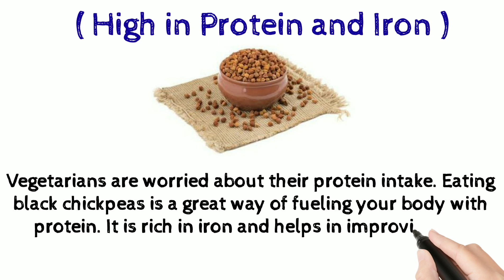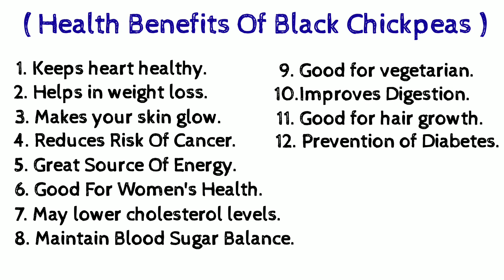✅Nutrition facts of Black chickpeas/Kala Chana | Health Benefits of Black Chickpeas/Kala Chana.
NUTRITION FACTS OF BLACK CHICKPEAS.
HEALTH BENEFITS OF BLACK CHICKPEAS.
NUTRITION FACTS OF KALA CHANA.
HEALTH BENEFITS OF KALA CHANA.